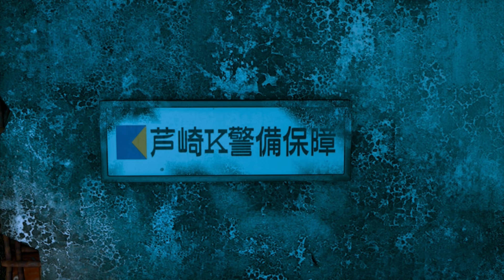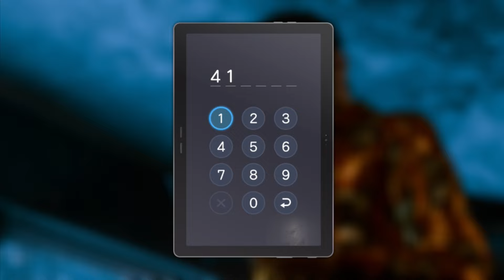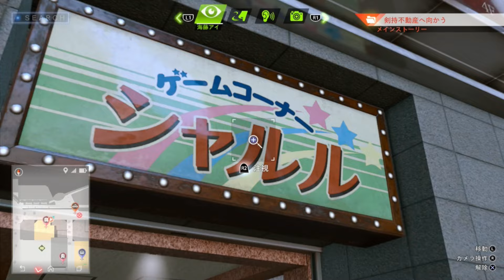#10 Ι あたしに会いに来ないのに、タバコ吸う時間はあるんだ？【LOST JUDGMENT/海藤正治の事件簿】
▶おすすめ